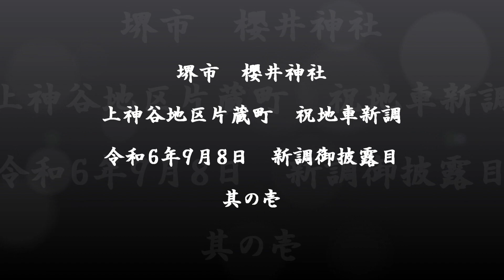堺市 櫻井神社 上神谷地区片蔵町 ㊗️地車新調 御披露目 其の壱 令和6年9月8日